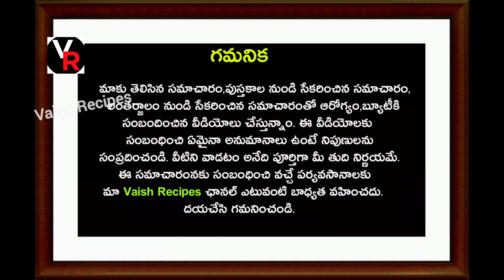కేవలం 10 రూపాయిల ఖర్చుతో జుట్టు నల్లగా,ఒత్తుగా,పొడవుగా పెంచుకొనే సీక్రెట్